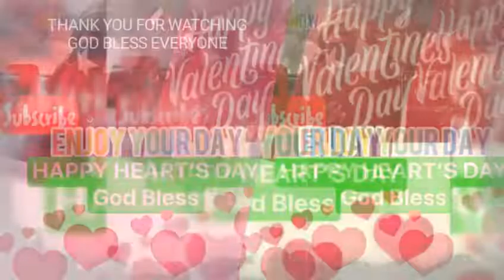Happy Love Day Everyone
Enjoy the day with your love ones